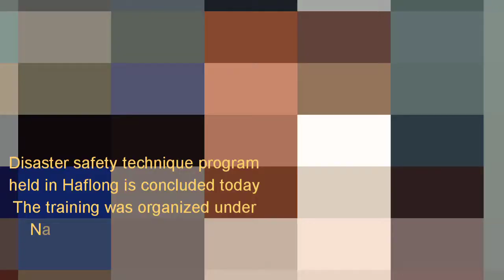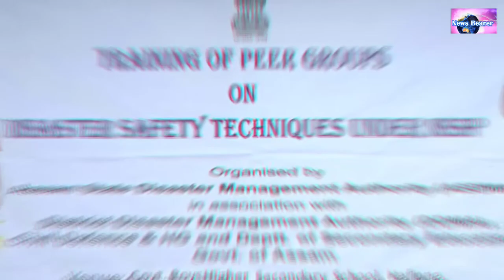Disaster Safety Techniques under National School Safety Policy held in Haflong.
Haflong July 27: A three days Disaster Management training held in Boys Higher Secondary School is concluded today. The training was begin from 25th August 2019 under (NSSP)   National School Safety Policy Training of peer group on Disaster Safety Techniques under organized by Assam State Disaster Management Authority (ASDMA) in association with District Disaster Management Authority (DDMA), Civil Defense & HG and Deptt. of Secondary Education.
The program is attended by Ricky Phukan District Project Officer, DDMA ,Dima Hasao, Gautam Borauh, Asstt. Dy.controler Civil Defence Junior ,Karbi Anglong,  and Kharsing Engti Instructor Demonstrator Civil Defense,  Jorhat. This programe is organized trained up the school students for future and making groups of volunteers to serve the community during and after a disaster and even if disaster hit in the schools.
Mentioned be made here that the training programe under NSSP will be organized in different part of Dima Hasao as scheduled  in  Maibang  29th July , Harangajao 2nd August and Umrangso 5th August.